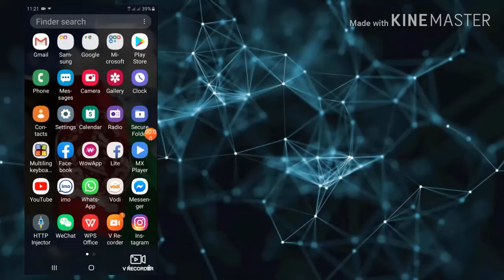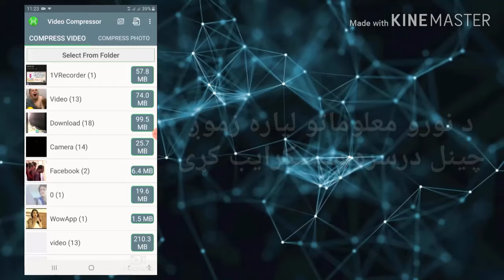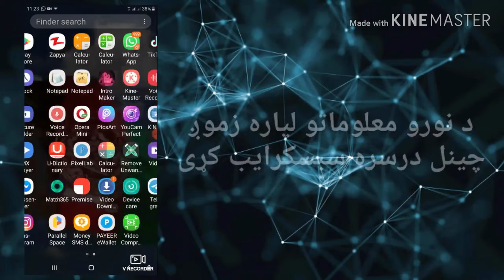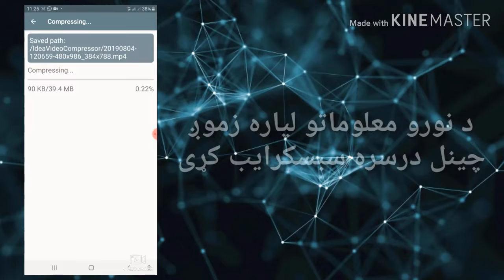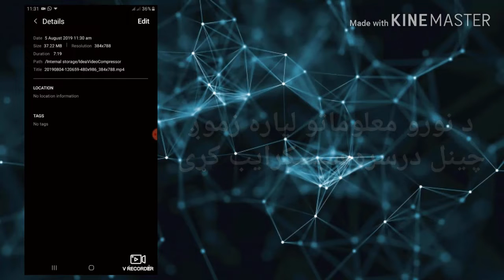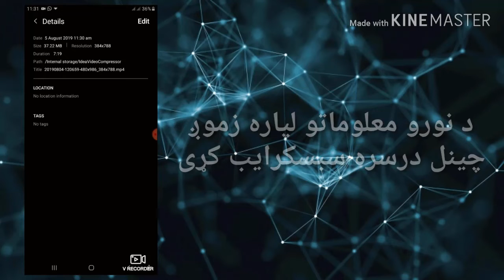د ویڈیو سیز کم کڑی او د موبائل سیز زیات کڑئ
link of video compressor?